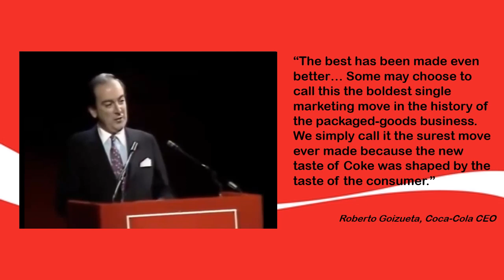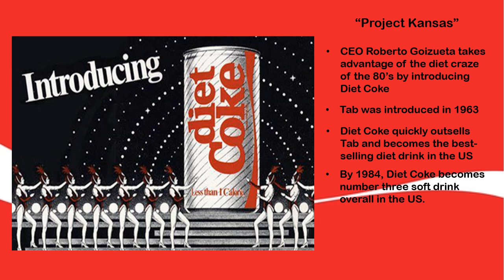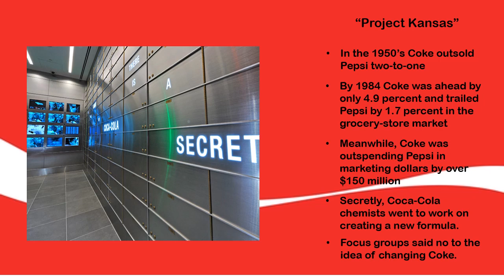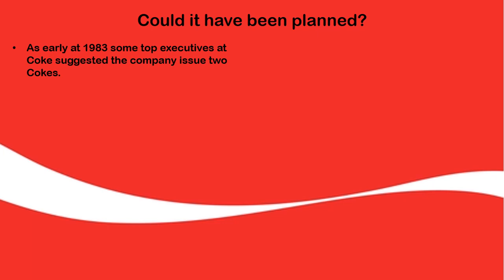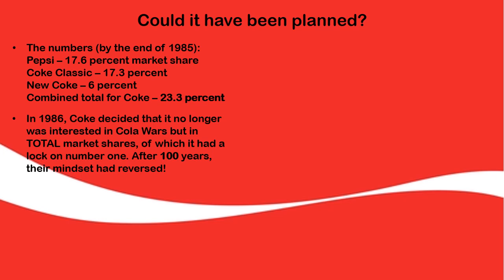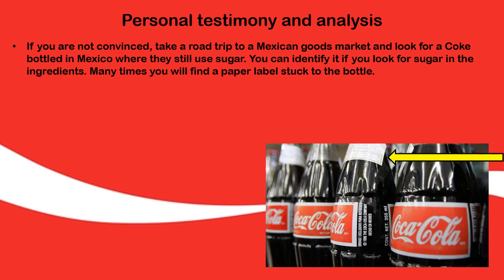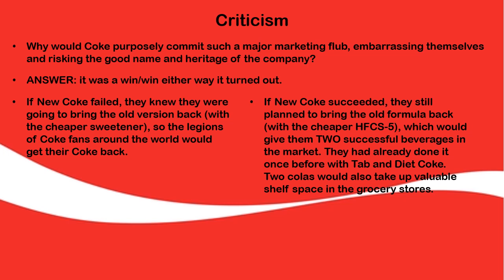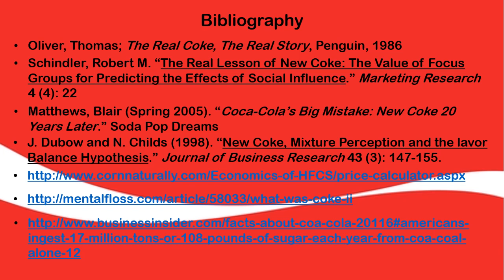New Coke was NOT a marketing blunder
I put this together for a critical thinking course. Since 1985 I have held that the so-called New Coke fiasco was actually planned by Coke and in this presentation I lay out the details. After viewing this I would also add that Coke had the absolute best situation they could possibly have for their product: people were BEGGING for their product, in this instance, original Coke (Coke Classic). What company on earth can make that claim?